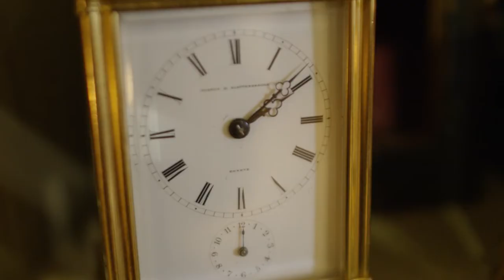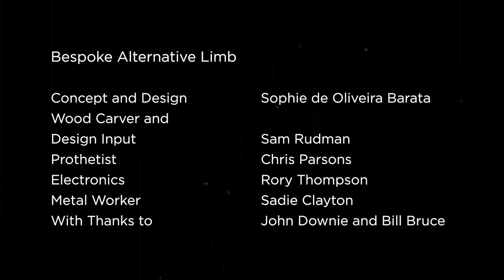©escvideo Guided by the artist: Cuckoo by The Alternative Limb Project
Cuckoo is a contemporary and timeless piece carved from cherry wood and features aworking cuckoo clock, bell and pendulum. This work has been made for dancer Welly O’ Brien and is central to a visually striking and playful film from Candoco Dance Company for Sadler’s Wells digital stage.